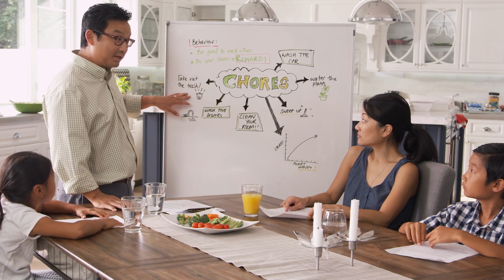Parenting tips when you have ADHD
Having ADHD and raising ADHD children can be a huge advantage. You know the struggles they are or will encounter. Plus they are less likely to feel alone because you can relate to them. Some times in certain situations, I feel I may be doing more harm than good. So I did some reading on parenting tips for parents who have ADHD raising ADHD children. There are a lot of tips out there, but I chose the top 6 that I feel are the biggest impact and the easiest to implement immediately.